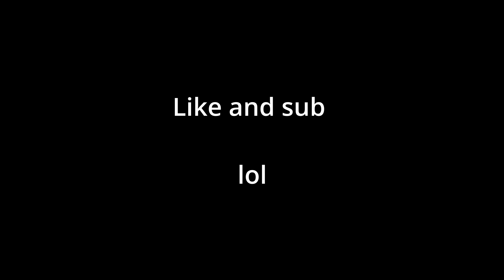When the atomizer is your stepbro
stepbro im stuck